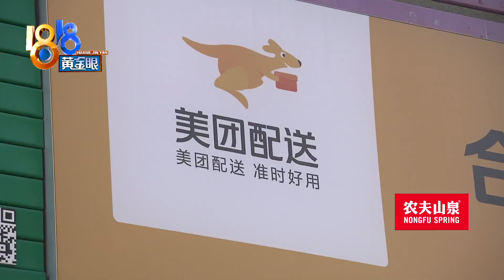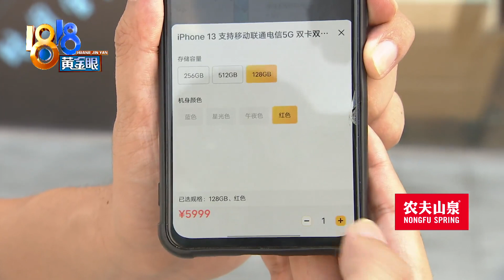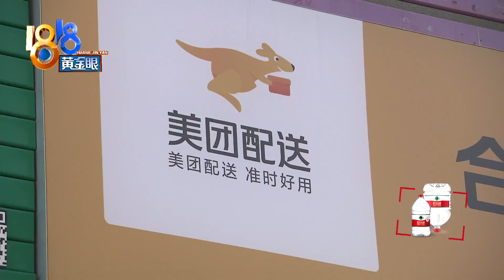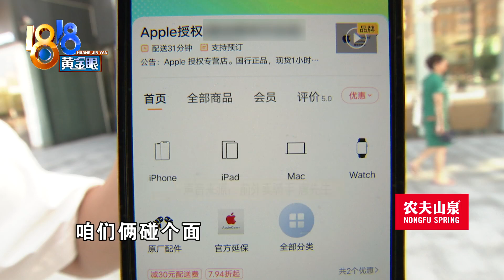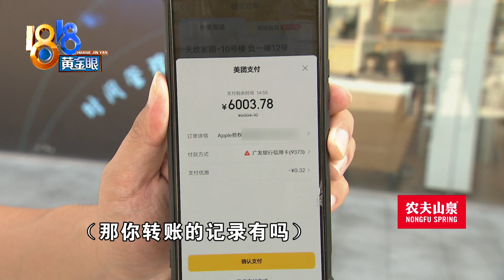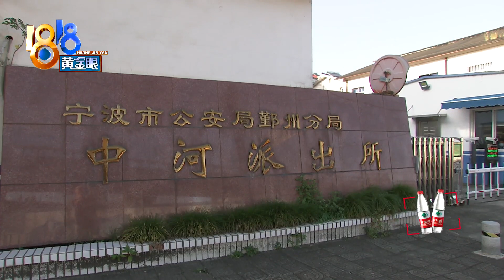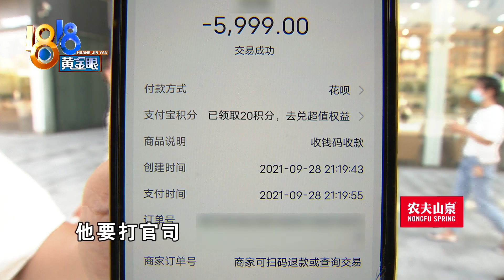委托外卖骑手买四部苹果手机，其中两部去哪了？【1818黄金眼】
【委托骑手买手机 还有两部去哪了】前不久，苹果13手机上市了，宁波有位小张反映，因为手机不好买，他就委托一位外卖骑手在外卖平台下单买手机。一共买四部，有两部一直没收到，钱也拿不回来。小八点外卖只买过苹果，称斤的那种，没买过“苹果”，也很想知道“苹果”去哪了。